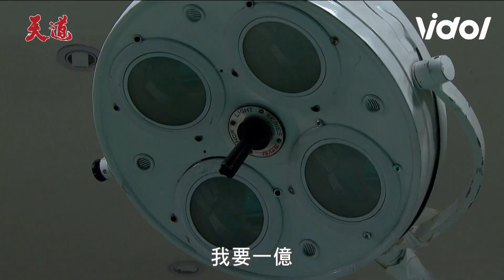天道│EP209預告 千萬CP是真的！朝遠終被阿嬤感動：我的選擇是救妳 麗萍國慶為救母求東俊反遭獅子大開口 Fight For Justice│ Vidol.tv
果然愛可以感化一切！朝遠願意幫阿嬤捐腎 小編要感動哭了😭
東俊真的是自私到了極點😡😡
阿嬤都已經危在旦夕了還想要錢！！🤬